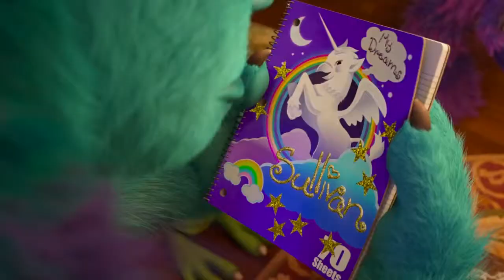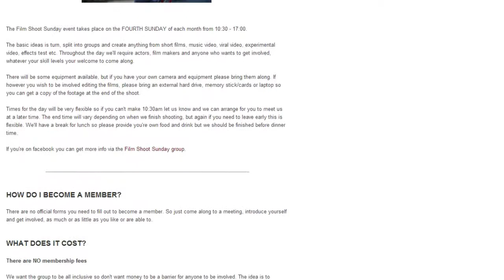AMTV Saturday Cinema Club 02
Andy Merz tells you about filmy stuff in Colchester